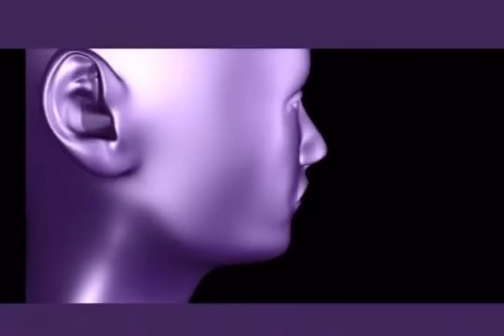Lalsangzuali Sailo Interview with Pi Mali ( LPS X-Ray Interview 2005)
He video emaw channel-a video dang hrim hrim chungchang a min biakpawh duhna nei chuan khawngaih takin channel description-a email id kan dah kaltlanga min lo be turin kan ngen a che u.

WARNING!
*He video hi a neitu phalna leh hriatpuina tello chuan channel dang a upload phal a ni lo.
*This video is strictly banned from reuploading on any other channel without consent from the owner.